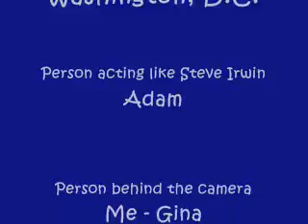Adam in DC fast version...haha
My friend Adam acting like the crocodile hunter in DC on our senior trip back in 2003. This is the sped up version with colors. LOL!